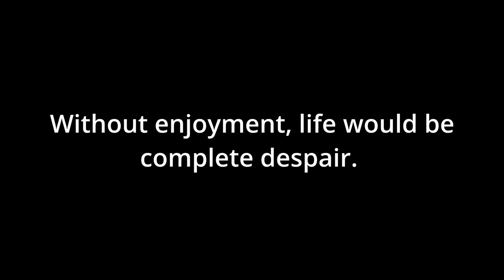Random Moments #22 - This new cosmetic has jiggle physics!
Audio/videos may be used: Baby Crying Sound, Bye Bitch! Car Crash Sound Effect, CD Scratch Sound Effect, dad snore, Fart sound effect, isleep meme, It's a trap, LET ME IN, Oh Hell No, Pew! Sound Effect, Rock eyebrow raise emme, SLAP Sound Effect, Squish Sound Effect, Tyler1 car engine noises, wet fart sound effect. Wee sound effect. Funny Sleeping Sound Effect. Unreal Tournament - Denied. Dial Up Sound (HD). Cartoon crazy run slip & crash sound effect. 5-head emote. Yeet sound effect. Gibberish - Sound effect. Among Us Impostor Sound Effect. Oh no no no laugh. Weee HaHaHa - Sound Effect. Meme - Mr. Bison  Yes! Yes! IMA FIRIN MAH LAZOR 1080p - on green screen. Math Equations Green Screen Calculation Effects, floating maths problems green screen video FreeGfx. Disgusting meme (Original). Why are you running (Original). Oh my God Inhuman Reactions! Sound effect. Green screen wind effect speed. Matrix-dodge. Obi-Wan Says Hello There. WTF BOOM! The  Ok scene (meme). Realistic Earthquake Sound Effect [High Quality]. Target acquired (Counter Strike Bot Call). Megamind meme. Metal Gear Alert! Sound Effect. Tim Allen's Home Improvement Grunt. enemy spotted sound effect. dog with chattering teeth. Undertale OST 071 - Undertale (My version of the Good Ending). It was at this moment that HE knew, he fcked up  SOUND EFFECT. Its a bird...it's a plane, it's Superman! Ding Ding Ding Motherfucker (DotaChatWheel Meme) - Sound Effect for editing. GREEN SCREEN - Love, Heart , Valentines Hd. Borat - King in the castle. Quack Sound Effect. Pepega. Gotcha Bitch!!! WTF is going on Sound Effect. what meme song. Huh Sound Effect. ''Nom nom nom, om nom!'' (Heavy Voice Lines). Hallelujah Chorus Sound Effect. Vince McMahon Reaction. You Picked The Wrong House Fool Big Smoke (GTA San Andreas). Confetti Green Screen   Confetti Explosion Green Screen No Copyright Video Effects. Sound Effect - Surprise Mother F. Clean Squee Sound Effect. Wait A Minute, Who Are You Meme. Roblox Death Sound - Sound Effect (HD). Beavis and Butthead Laugh - Soundbyte. KISS (SOUND EFFECT). Cartoon Slide Whistle Up Sound Effect. Sonic 3 Music Drowning. Oh Brother, this guy stinks! HELLO DARKNESS MY OLD FRIEND LYRICS VERSION 2017. Stranger things demogorgon theme. Blushing emoji. Shrek, oh hello there!!! Two Soyjaks Pointing. What the Dog doing vine Sound Effect. Hello IM UNDER THE WATER. One​-​Winged Angel (Final Fantasy VII). OH SHIT OH SHIT OH SHIT!!! Nerd Emoji. emoji-disintergrating. Help me, HELP ME! (Kevin Hart Meme). Spongebob  My Leg  Sound Effect (HD). Dr. Robotnik Get a Load of this.